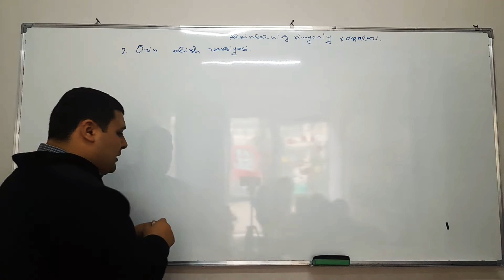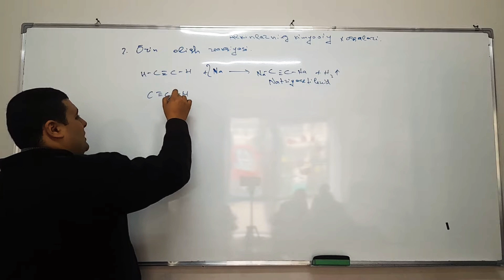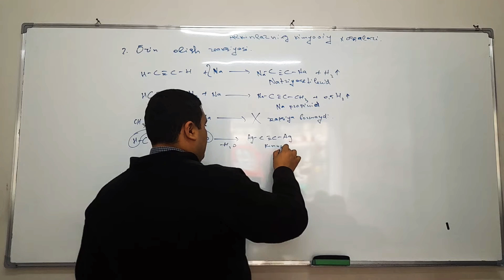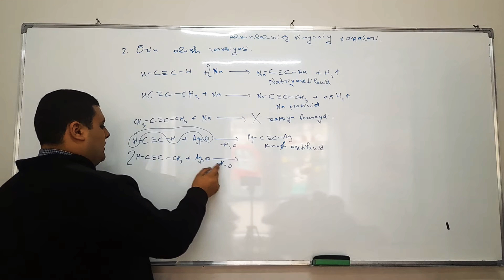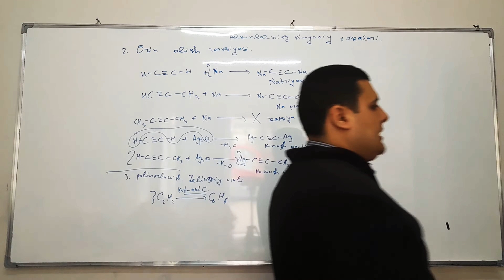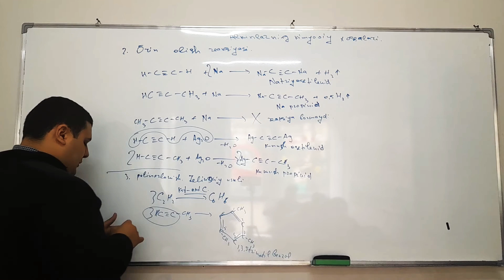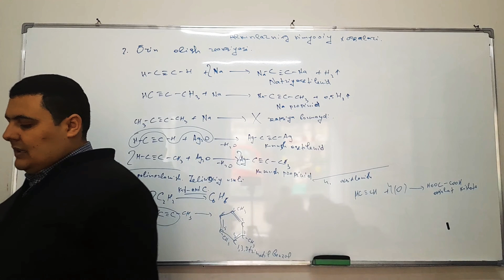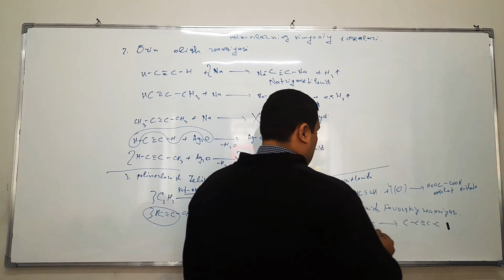Organik kimyo. 42-qism. Alkinlarning kimyoviy xossalari(davomi).